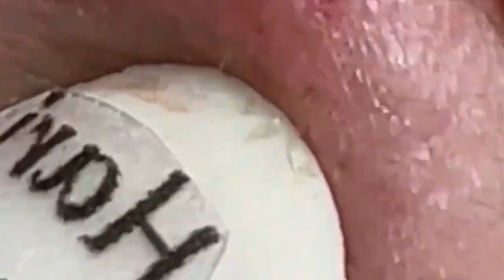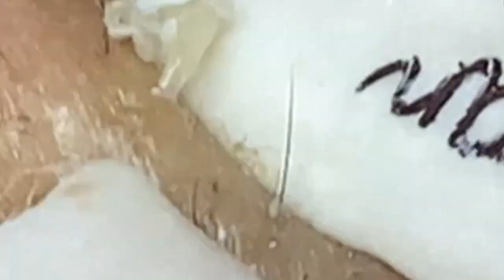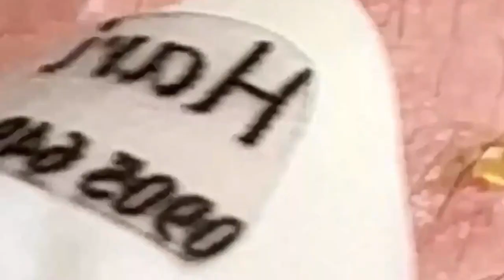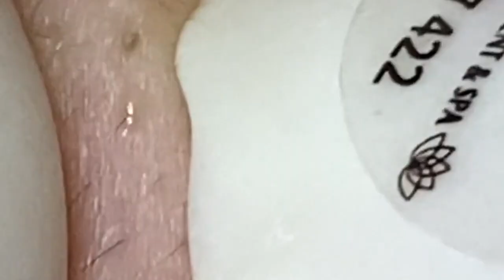𝐋𝐞𝐚𝐝 𝐀 𝐇𝐚𝐩𝐩𝐲 𝐋𝐢𝐟𝐞 #1250